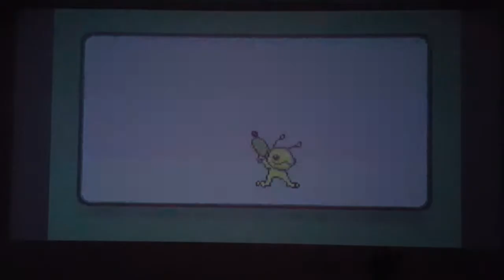Top Retro #11 - Alien Hominid (GBA sur Nvidia Shield portable vidéo projetée)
Sans nul doute l'un des tout meilleurs jeux de la GBA, venu de l'ère "jeux en flash" du PC, qui triomphait au début des années 2000.